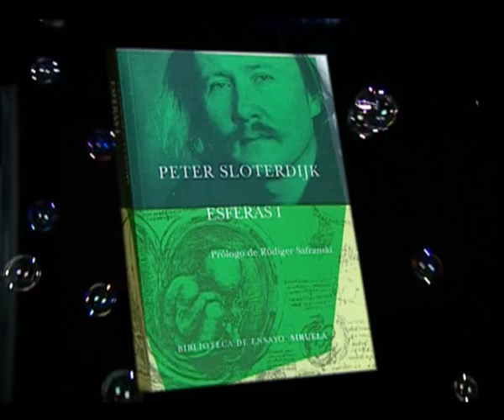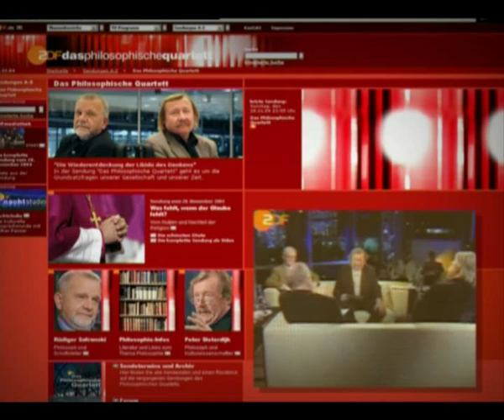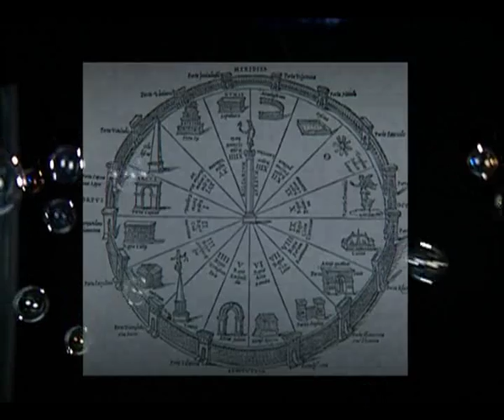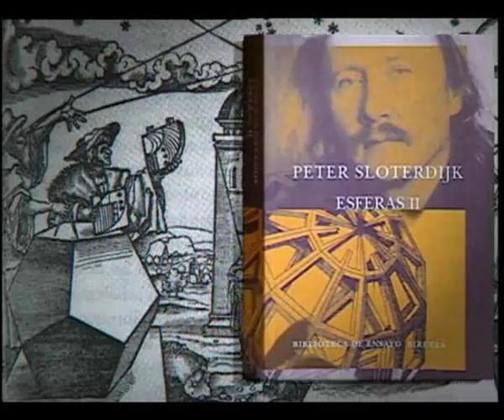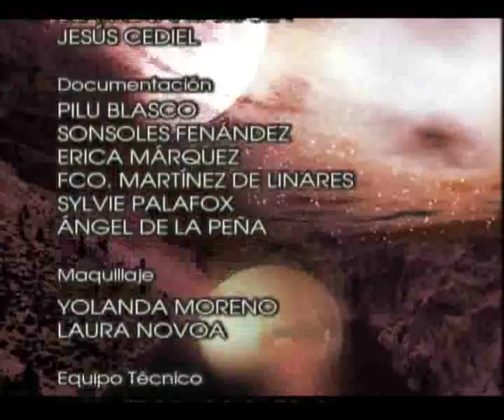Esferas: Un Espacio para Sloterdijk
La UNED en TVE-2  - Aventura del Saber -

Este programa cuenta con una entrevista al filósofo alemán, uno de los grandes pensadores de nuestro tiempo.  Alabada por académicos, críticos y lectores, su última publicación, la trilogía Esferas, se presenta como su gran obra filosófica, cuyo corpus teórico y analítico está expuesto con un lenguaje lleno de sensibilidad poética y sensorial.  Este catedrático de filosofía ha encontrado en Esferas su mayor empresa, a pesar de tener ya una larga lista de publicaciones. Esferas mira al interior de los espacios humanos y recorre, además, el imaginario de la historia, el arte, la literatura, la música pop, la psicología...  espacios que aparecen en esta colosal obra.
Su programa en la televisión alemana, "Cuarteto Filosófico", o sus numerosos ensayos, incluso obras de ficción, le hacen ser reconocido como un gran comunicador en su intención de que la filosofía sea extensible a la sociedad.

Participan:
 María Teresa Oñate y Zubía catedrática de Filosofía, UNED
 Peter Sloterdijk Filósofo
 Isidoro Reguera Pérez Traductor de la publicación Esferas y Catedrático de Historia de la Filosofía, Universidad de Extremadura